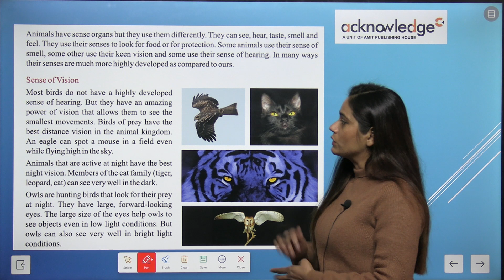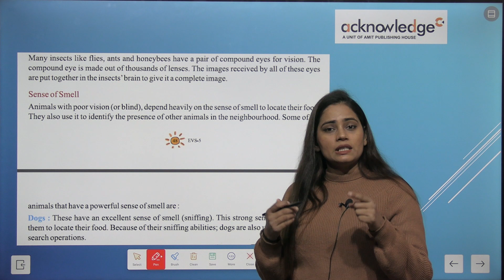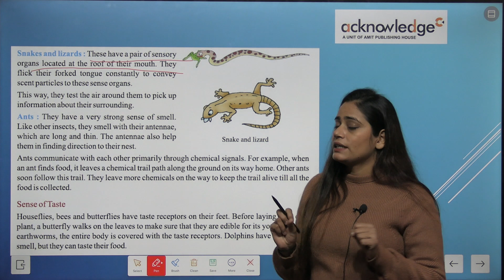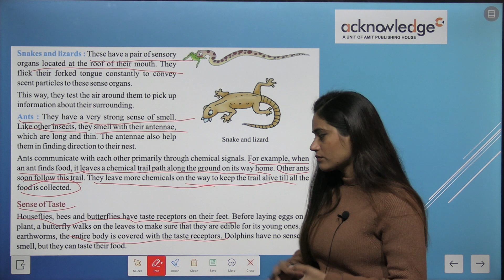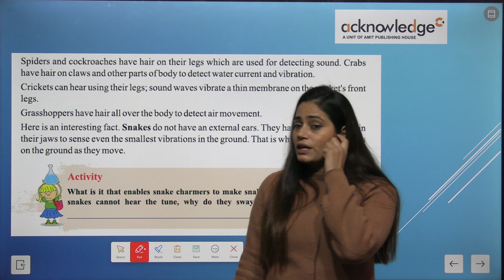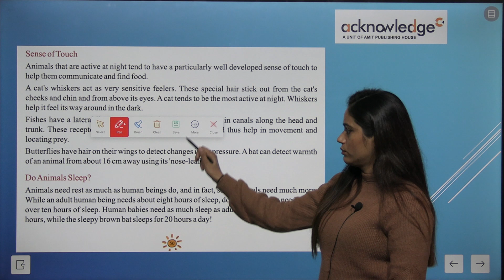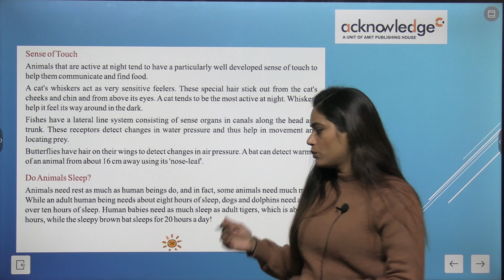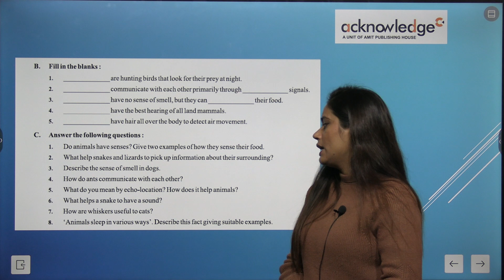Acknowledge Series Enviromental Studies Grade 5 Chapter 7 Super Senses